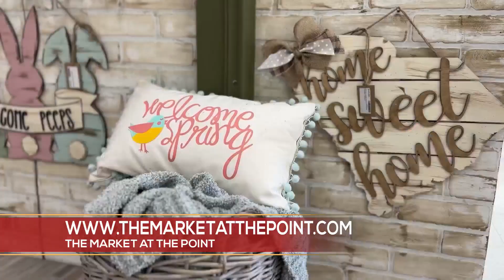New Shopping Experience In Greenville Benefits Senior Action